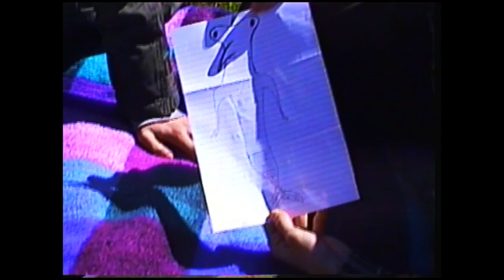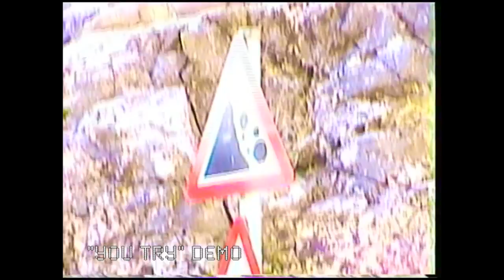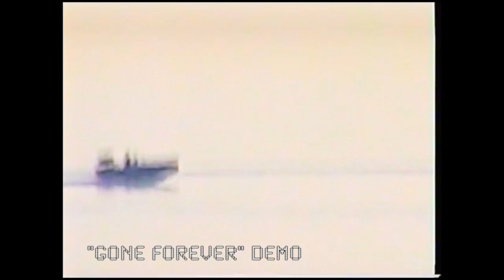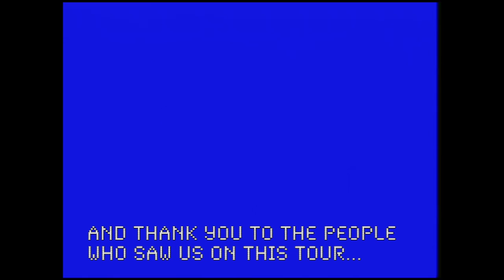Box Of Light Tour Documentary / Gone Forever EP Demos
This is an archive of our time on tour during April 2015, in which we showcased the tracks from our EP "Gone Forever" for the first time. All captured on VHS. Don't expect any exciting live footage or action, because there isn't any...

This features instrumental demos of tracks from the EP, but you can PRE-ORDER THE OFFICIAL VERSION

INSTRUMENTAL DEMOS
Loathe Into Love - 1:26
You Try - 4:44
Say It First - 9:06
Gone Forever - 11:56
Why? - 14:46